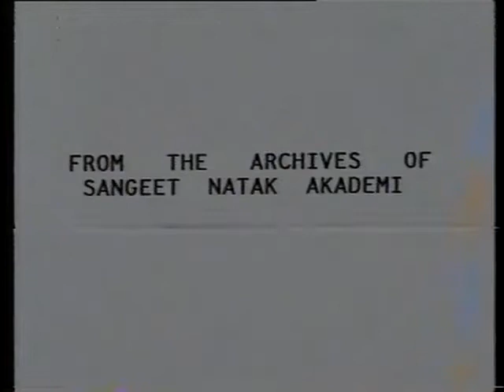Panchavati : Yakshagana ballet directed by Shivarama Karanth | ಶಿವರಾಮ ಕಾರಂತ | ಯಕ್ಷಗಾನ | 1974 video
Panchavati : Yakshagana prasanga directed by Shivarama Karanth

Performed by Shri Haradi Mahabala (Rama), Shri Krishnamurti Urala (Sita), Shri Vittal Aachari (Ravana), Shri Miranjal Venkatataamana (Laxman), Shri Ganesh Nayaka and Shri Chakradi Madhava Nayaka

 ಶಿವರಾಮ ಕಾರಂತ | ಯಕ್ಷಗಾನ